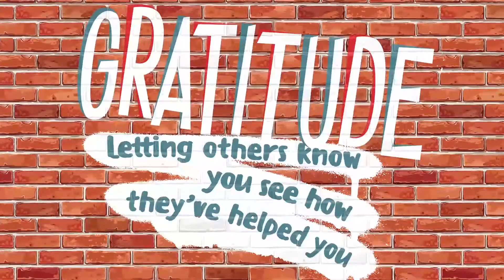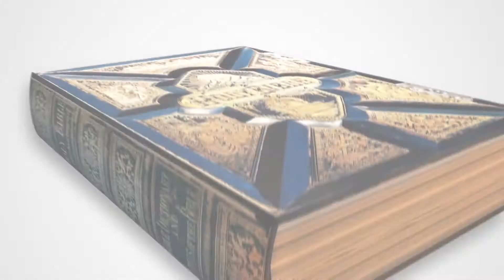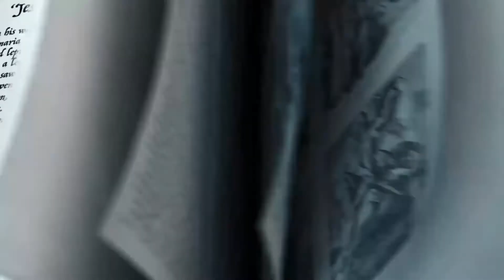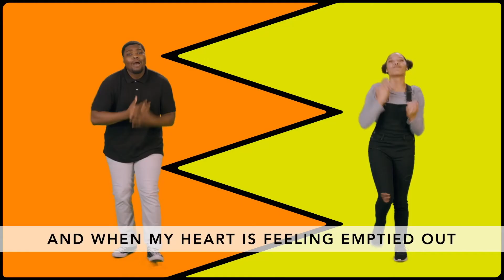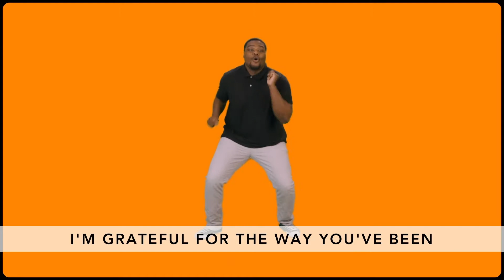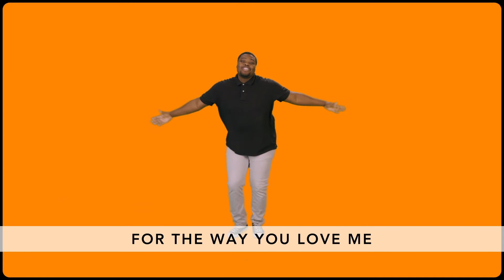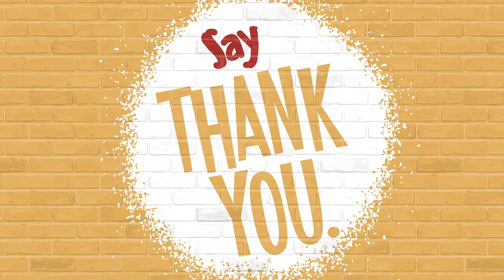Bethesda Kids Online - Kids Experience Oct 18